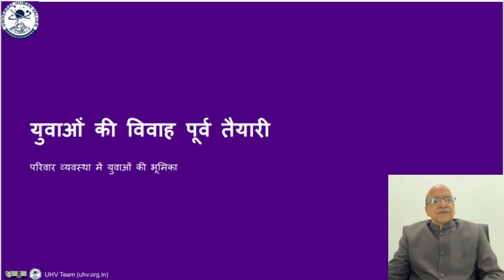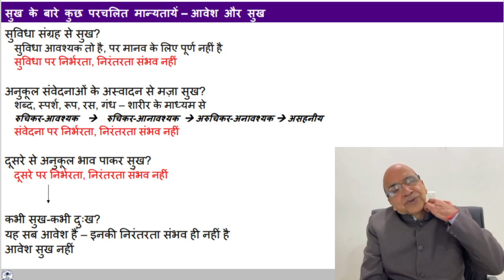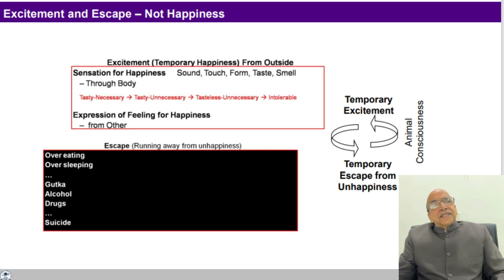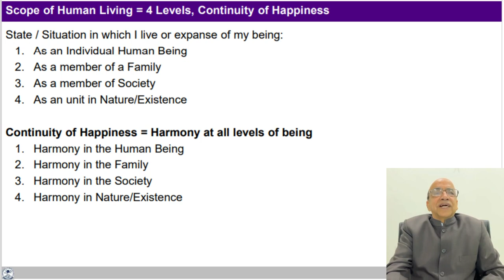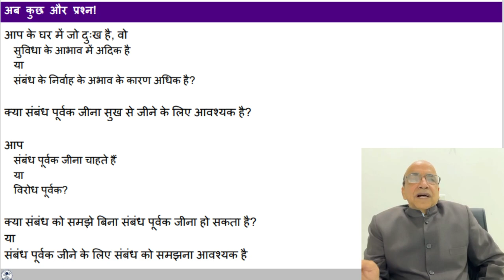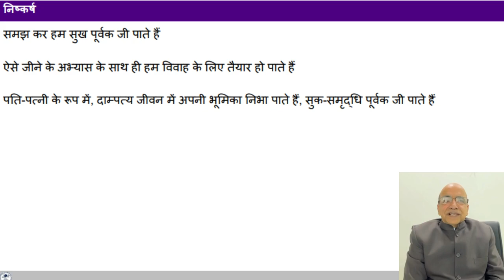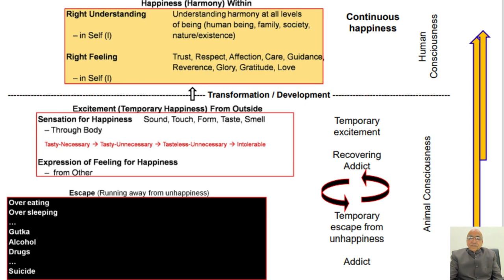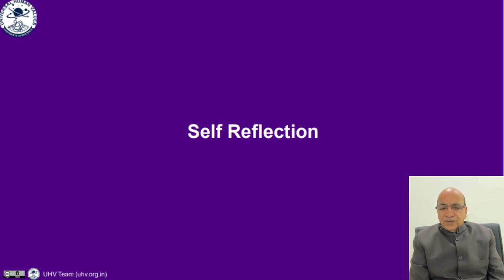Preparation of Youth before Marriage PUNJABI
Speaker: Dr. Rajneesh Arora, former vice chancellor, Punjab Technical University